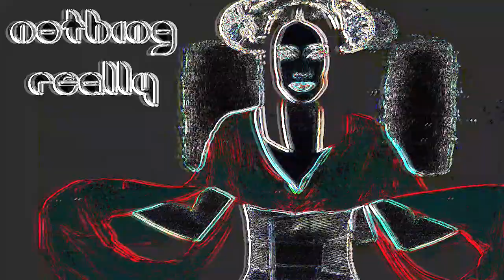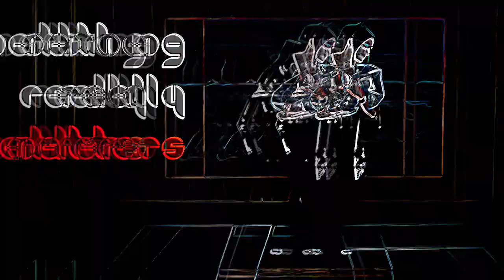Madonna - Nothing Really Matters (Sakgra Extended Club Mix)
Everything I give you all comes back to me.

Audio edited by Tommy with small room reverb.